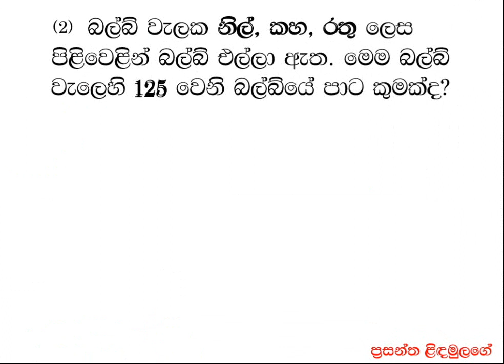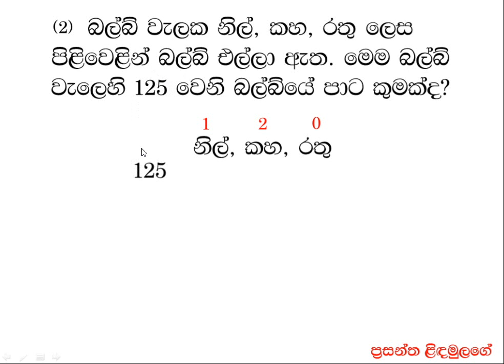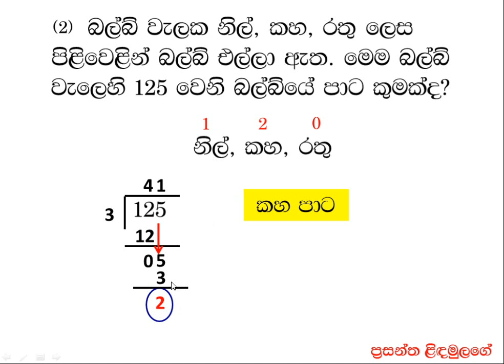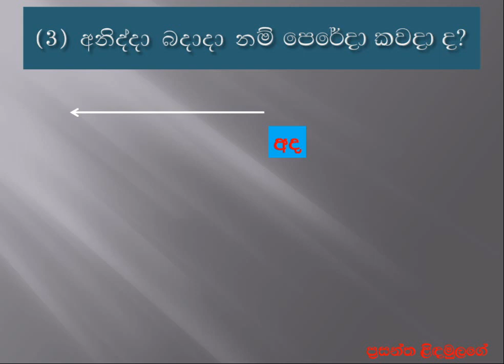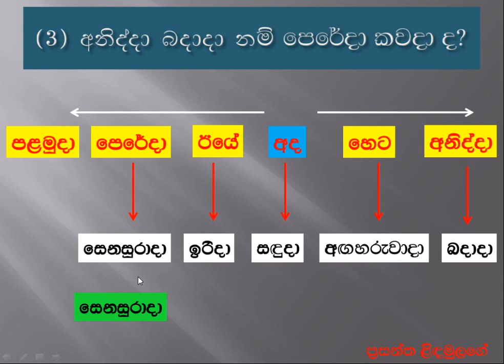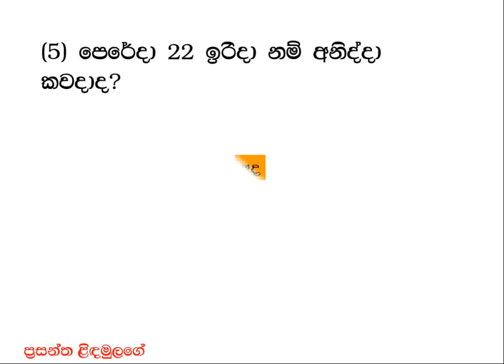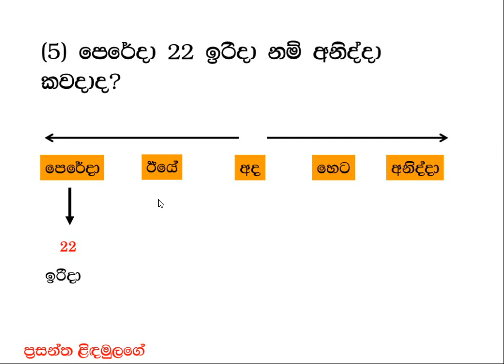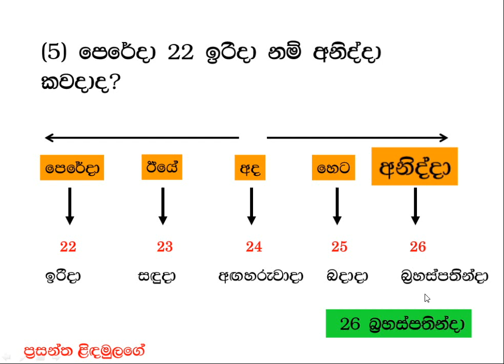ගණිත ගැටලු ඉතා සරලව විස‍්දීම